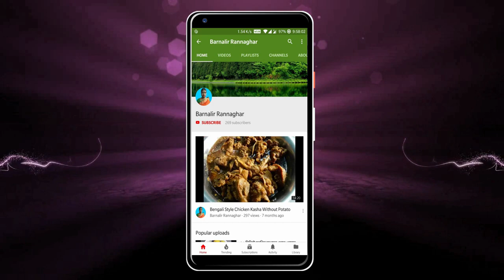নতুন স্বাদের বিউলির ডালের বড়া | Urad Dal Pakora